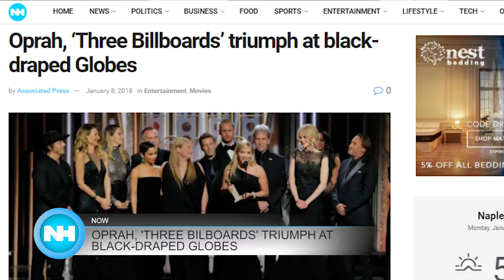01-08-18 Naples Herald Morning Report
Good morning, SWFL. This is your January 8th Naples Herald Morning Report with Bri Walling. This morning we'll tell you about the Florida Republican leaders meeting in Orlando, Oprah dominating the Golden Globes with MeToo speech and more...